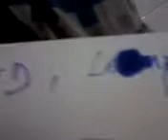Dulma was dismayed Lorenz